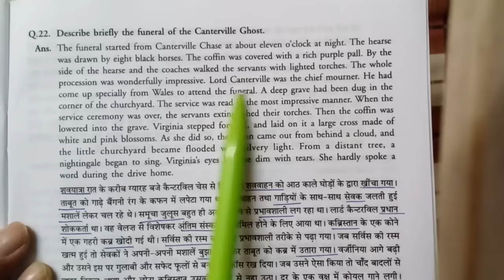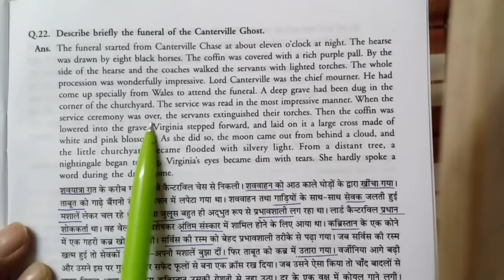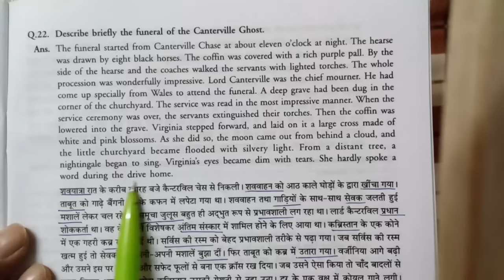MOST IMPORTANT QUESTIONS OF NOVEL 11TH CLASS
Most Important Question (Novel) 11th Class